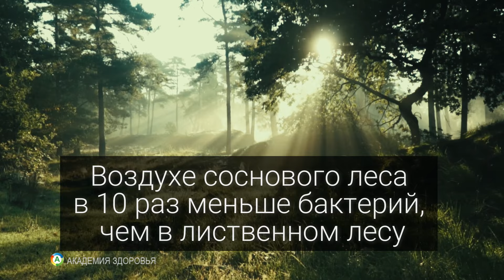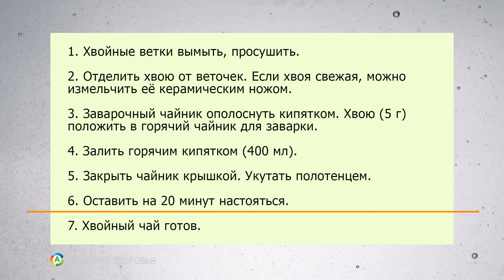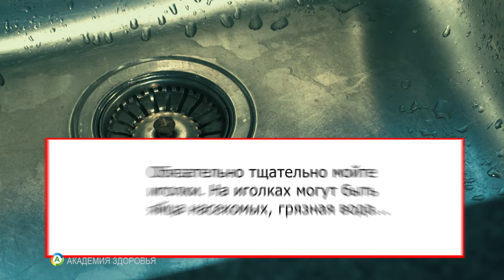Почему чай из хвои сосны полезен и должен быть на вашем столе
Чай из хвои сосны — натуральный напиток, который приносит здоровье и энергию. Узнайте, почему он должен стать частью вашего рациона. Его полезные свойства для организма впечатляют!

0:00 Иголки сосны свойства
0:30 Хвойная вода
1:02 Полезные свойства хвойного чая
1:15 Как приготовить витаминный чай правильно
2:00 Советы, где и как использовать
2:58 Предупреждение
3:43 Советы по сбору сырья